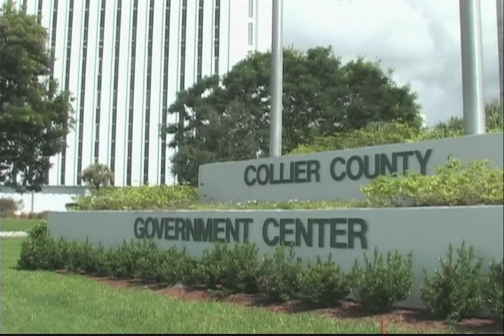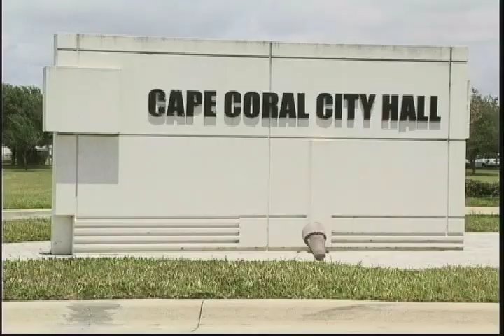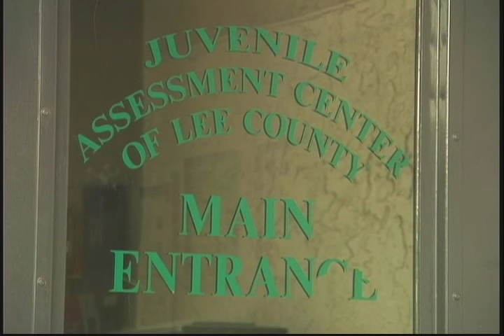D'Latinos Noticias 08 26 09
Medidas para
evitar contagio de estudiantes
con gripe h1-n1 en el
área. además. una pelea por una
mujer generó la muerte de un
hombre antes los ojos de sus
hijos.